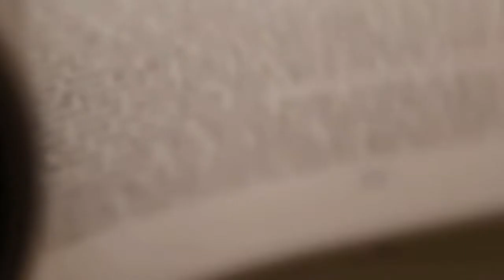Learn with LN - 005 Assumptions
In the Business analysis world we not only define requirements we also make certain assumptions about the requirements/needs either stated or implied.
BABoK defines assumptions as an influencing factor that is believed to be true but has not been confirmed to be accurate, or that could be true now but may not be in the future.
Assumptions also need to be collected and managed exactly the way we collect and manage requirements.

In this episode of Learn with LN learn how certain assumptions can affect some stakeholders. Especially we need to be aware of people with special needs while designing systems.